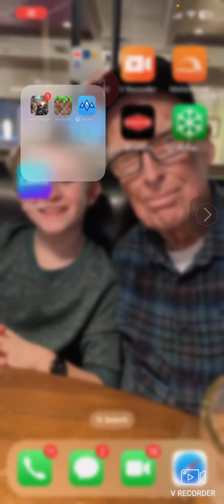February 22, 2024